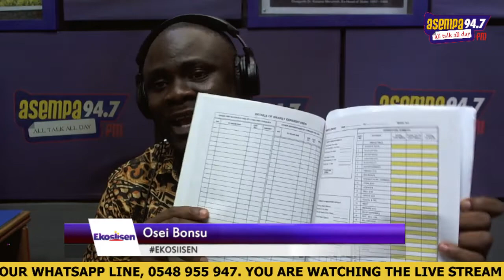Update from parliament on speaker Bagbin's fire on frequent overruling of his decisions by Joe Wise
|23-02-22|